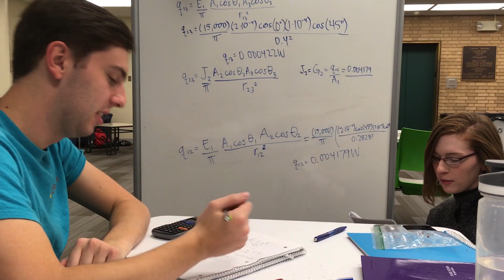Missouri S&T congratulates the Spring 2020 graduates.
You did it! The Spring 2020 Missouri S&T graduating class finished strong and accomplished their goal: a degree from S&T?